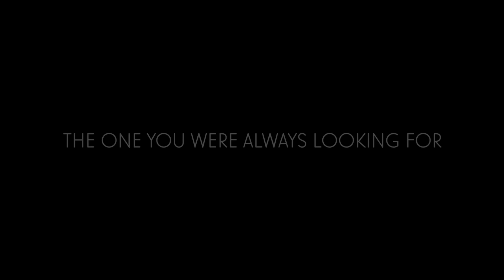Our Balloons - Not Profane ft. Tiffany Alvord (Trailer)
OUT NOW! My EP-Album ThisMomentNow: ‣ iTunes ‣Amazon

Our Balloons is the first single from my upcoming debut EP-Album „This Moment Now“ featuring Tiffany Alvord. Im happy to announce my first EP-Album coming January 22nd in 2016.
Here is the trailer for the single OurBalloons ft. Tiffany Alvord. This track has a deep and powerful message and I can't wait to show you the music video!

I’m thankful that I had the chance to work with Tiffany on such an intimate song.
I wrote & produced the single and 4-Track debut EP, also featuring the Canadian twin sisters Carmen & Camille.